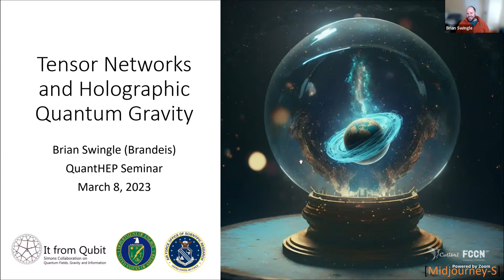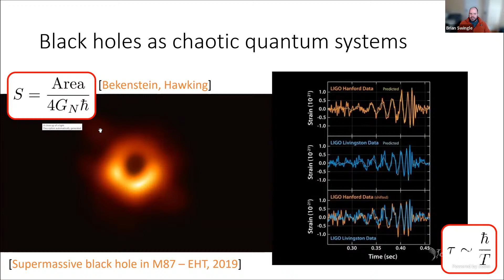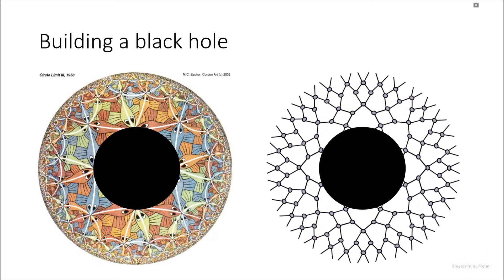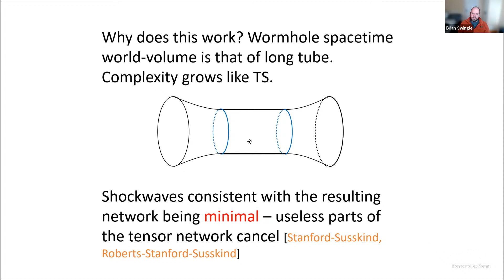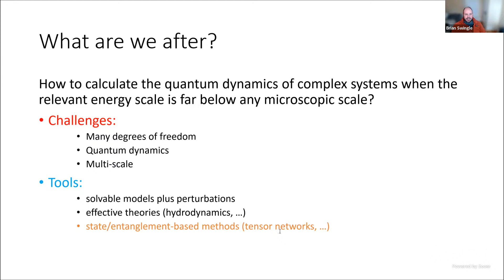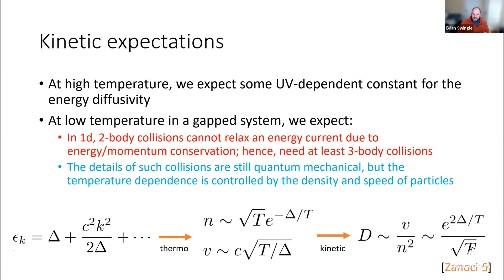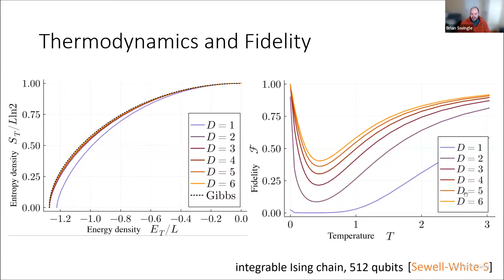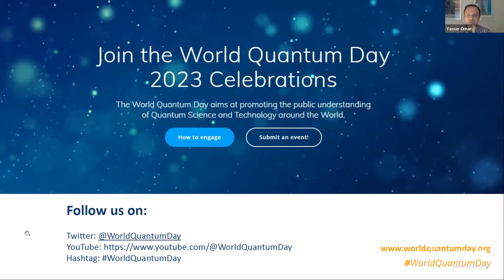Brian Swingle - Tensor Networks and Holographic Quantum Gravity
I will describe the use of tensor networks as a conceptual tool to understand aspects of holographic models of quantum gravity. These networks illuminate some of the many ways in which the emergence of spacetime geometry in quantum gravity is deeply rooted in the physics of entanglement and quantum complexity. I will also describe feedback in the other direction, where we use tensor networks as computational tools for many-body physics (and regulated field theories) partly inspired by connections to gravity and black holes.